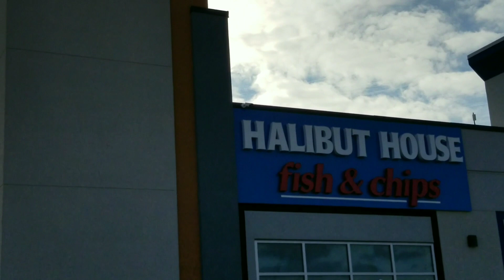Cung ngam canh Niagara Town , Moi nguoi- nha - Niagara Town is very nice !